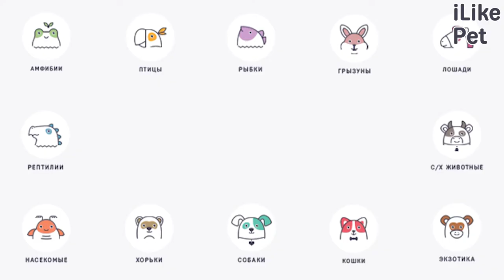5 идей для игр с кошкой дома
В какие игры можно поиграть дома к кошкой? Какие задумки могут заинтересовать любимца? Давайте разбираться.